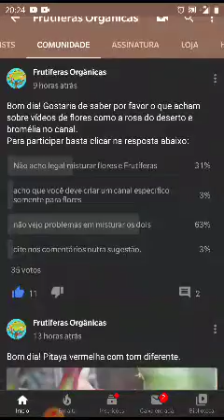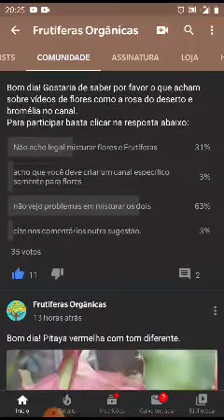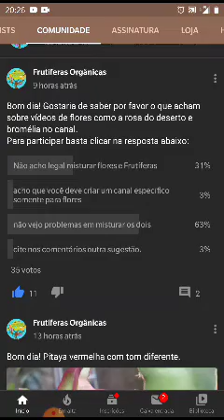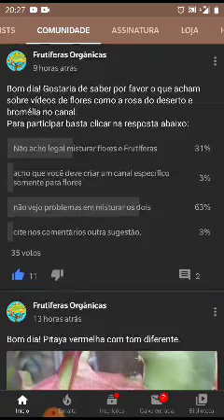Me ajudem por favor com está dúvida! Preciso muito de apoio.